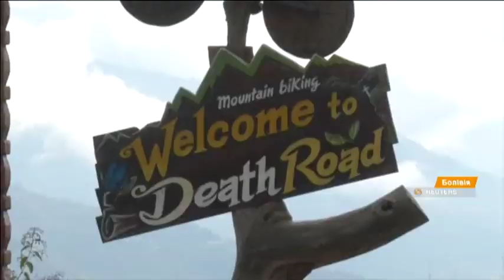Факты ICTV - Выпуск 7:45 (30.07.2019)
Факты ICTV – последние новости Украины и мира на 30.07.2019. В новом выпуске программы Факты ICTV смотрите: в Москве продолжаются митинги и аресты, российские силовики задержали еще 50 участников протестов; забег дорогой смерти прошел в Боливии; определяются очередные участники третьего раунда отбора Лиги чемпионов УЕФА; Леся Цуренко вышла во второй круг теннисного турнира в Вашингтоне с призовым фондом в 250 тысяч долларов.